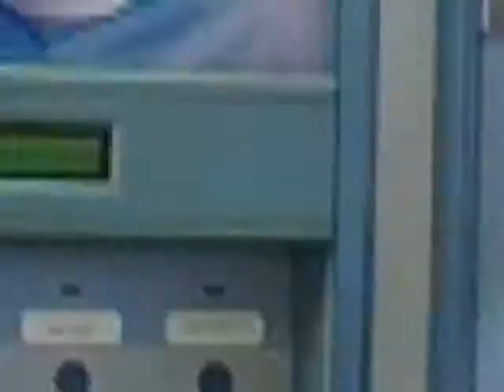Kamera Kafe -Erlojua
Summary: Izaro loses her watch in a bar, Javi, her friend finds it but presumably doesn't know it's hers. He gives to a mutual friend, Egoitz, who, unaware it's hers, shows it to Izaro. Surprised and delighted, she claims it.

Cultural notes: The "cuadrilla" or group of friends is a phenomenon unique to the Basque Country. Its members are friends for life and care for each other as if they were brothers and sisters.

Language notes: Concise exchanges between the characters in an exclusively informal register.